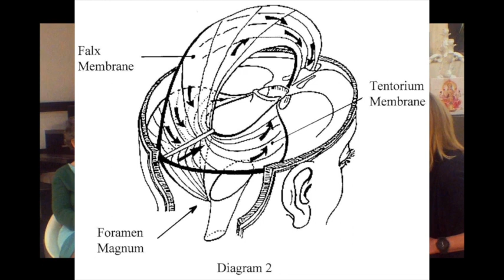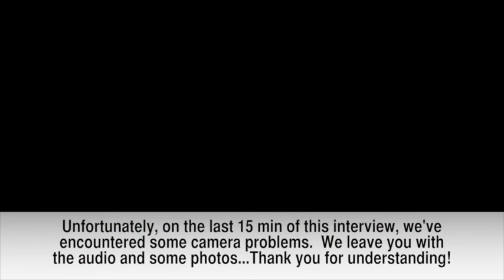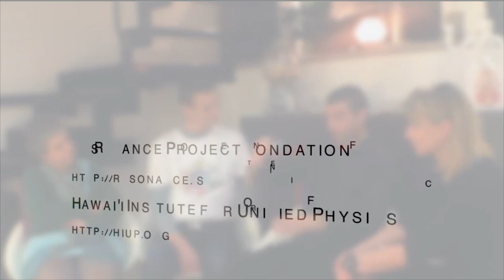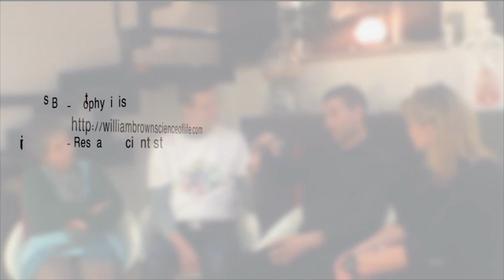William Brown on In-Spire-Life : Amazing Exchange on Quantum Biology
William Brown is a biophysicist and research scientist at the Resonance Project Foundation and Hawai'i Insitute for Unified Physics where he performs experimentation and theoretical work to better understand the physics of the biological system. He explores all systems of knowledge, from physics and biology to the nature of consciousness, and describes this comprehensive synthesis in what he calls the Science of Universal Life (SOUL).